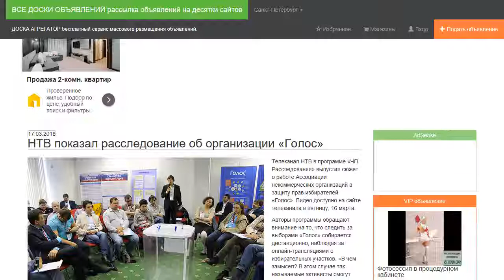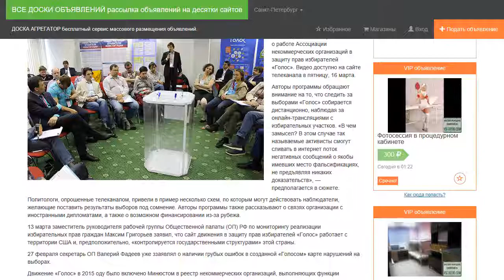НТВ показал расследование об организации «Голос»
Телеканал НТВ в программе «ЧП. Расследования» выпустил сюжет о работе Ассоциации некоммерческих организаций в защиту прав избирателей «Голос». Видео доступно на сайте телеканала в пятницу, 16 марта.

Авторы программы обращают внимание на то, что следить за выборами «Голос» собирается дистанционно, наблюдая за онлайн-трансляциями с избирательных участков. «В чем замысел? В этом случае так называемые активисты смогут сливать в интернет поток негативных сообщений о якобы имевших место фальсификациях, не предъявляя никаких доказательств», — предполагается в сюжете.

Политологи, опрошенные телеканалом, привели в пример несколько схем, по которым могут действовать наблюдатели, желающие поставить результаты выборов под сомнение. Авторы программы также рассказывают о связях организации с иностранными дипломатами, а также о возможном финансировании из-за рубежа.

13 марта заместитель руководителя рабочей группы Общественной палаты (ОП) РФ по мониторингу реализации избирательных прав граждан Максим Григорьев заявил, что сайт движения в защиту прав избирателей «Голос» работает с территории США и, предположительно, «контролируется государственными структурами» этой страны.

27 февраля секретарь ОП Валерий Фадеев уже ззаявлял о наличии грубых ошибок в созданной «Голосом» карте нарушений на выборах.

Движение «Голос» в 2015 оду было включено Минюстом в реестр некоммерческих организаций, выполняющих функции иностранного агента.

Выборы президента России пройдут 18 марта. Свыше 29 тысяч человек прошли обучение, организованное сетью общественных наблюдателей «Национальный общественный мониторинг» (НОМ), для того, чтобы стать наблюдателями на выборах.